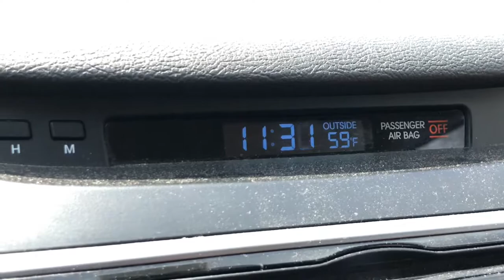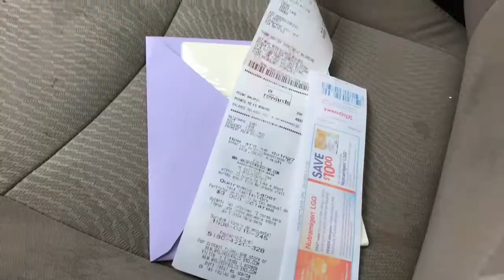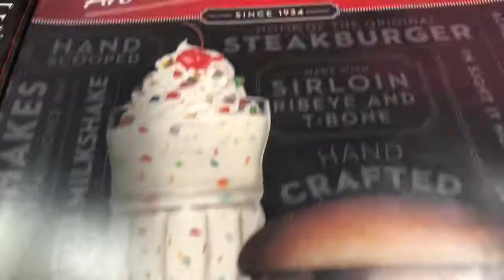FROM HAVING A PARTY TO SLEEPING IN A CAR